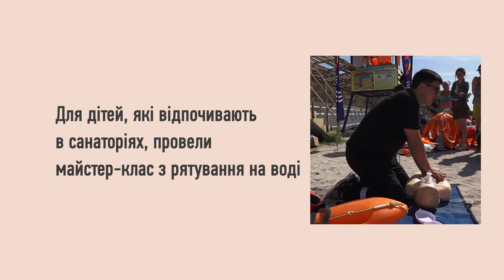Мастер-класс по спасению а воде для детей, которые отдыхают в санаториях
Наш Сашка Вейцман вместе с детьми учился спасать утопающих. На мастер-классе ни один манекен не пострадал )
Смотрите сюжет – статистика утонувших за последние годы просто ужасная. Радует, что дети искренне заинтересованы тем, как же помочь тонущим.